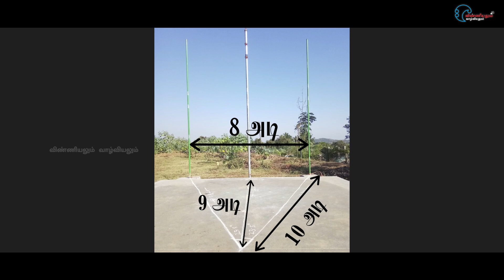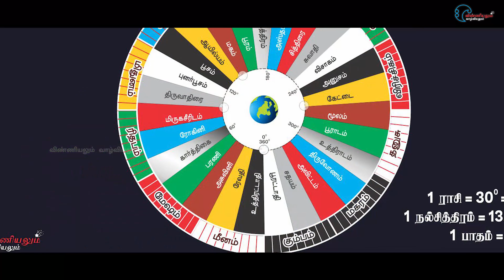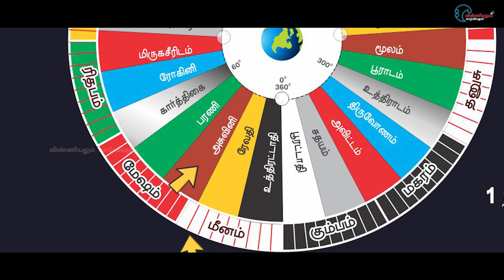பகுதி - 1 | முன்னோர்கள் கட்டிய கோவிலில் உள்ள கொடிமரம்,நந்தி மற்றும் கருவறை எதற்காக வைத்தார்கள் ?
முன்னோர்கள் கட்டிய கோவிலில் உள்ள கொடிமரம், நந்தி மற்றும் கருவறை | பருவங்களை பார்க்க தான் | சூரிய நகர்வை துல்லியமாக கணிக்க | சித்திரை முதல் நாளை தீர்மானிக்க | சங்கராந்தி, சம நாள் கணிக்க |

Please let me know which videos you want me to post

Click Like if you Like it